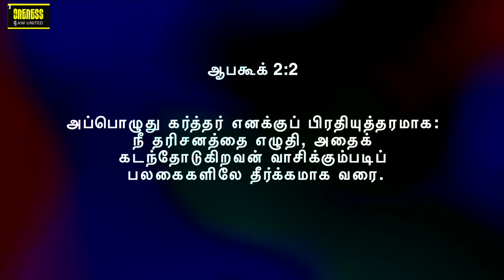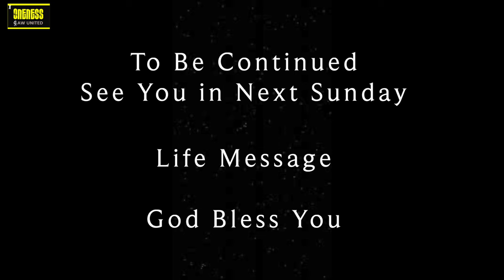Life Msg: Sep "Vision" | தரிசனம் | Where there is vision, people flourish | Y A Benjamin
2024 செப்டேம்பர் மாதத்திற்கு உங்கள் அனைவரையும் வரவேற்கிறோம்.

Habakkuk 2: 3 | Ultimate vision for every believer | 7Visions for India